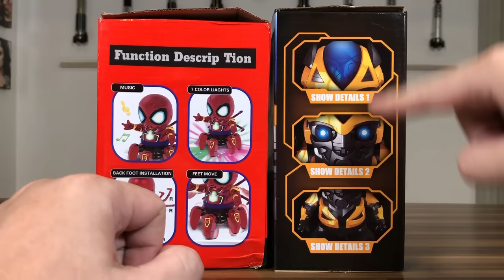[ENG SUB] Dancing Iron Spider & Bumblebee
ENG SUBTITLES IS AVAILABLE

This video is intended for adult collectors (13+) audience.